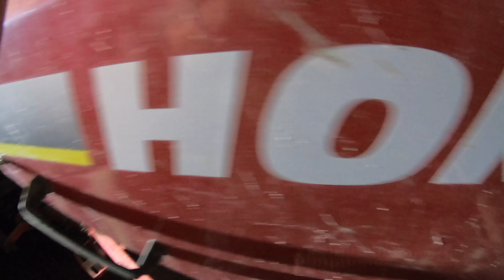★Siew Pszenicy Na Wielką Skalę w Gr Gawrych 2020 ★ 2x New Holland★ T7 Blue Power ★ T7★